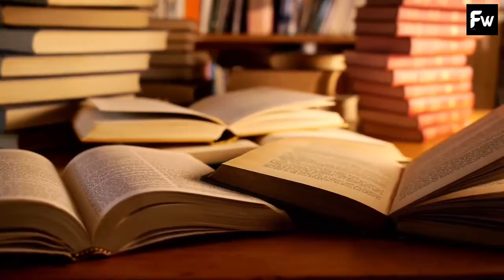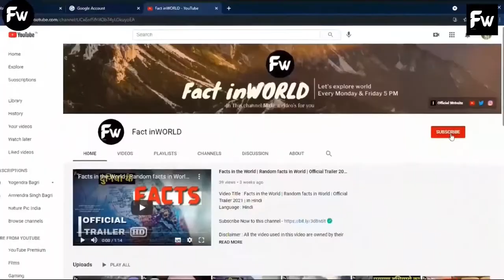Why do book pages turn yellow in hindi ? | किताबे पीली क्यों हो जाती है ? | Factiy TV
Video Title : Why do book pages turn yellow in hindi ? | किताबे पीली क्यों हो जाती है ? | Factiy TV
Language : Hindi
Micro Episode : #04

This Video By - Amrendra Singh & Teem.